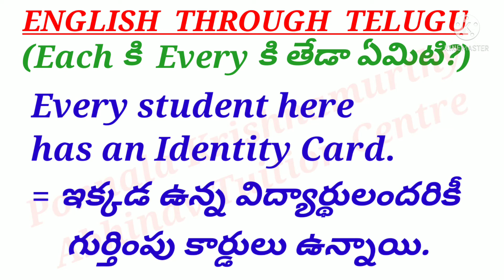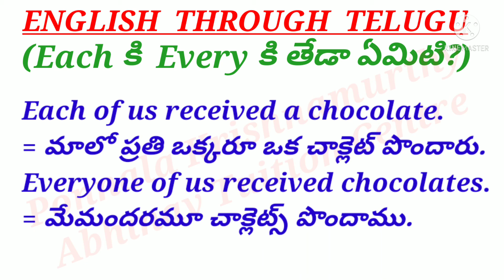ENGLISH THROUGH TELUGU|Diff. bet. Each and Every|EACH కి EVERY కి తేడా?|Spoken/English Gram|PKM ATC